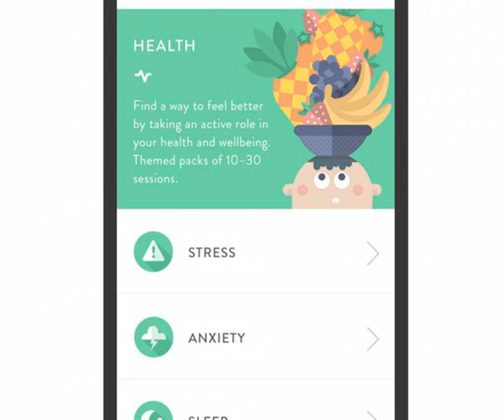9 Gadgets to Help You Live Healthier at Home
Technology gets some flak for its impact on our health, but there are a lot of gadgets out there that can actually enhance
 your wellbeing. Sleep better, breathe easier and clear your mind with these picks.